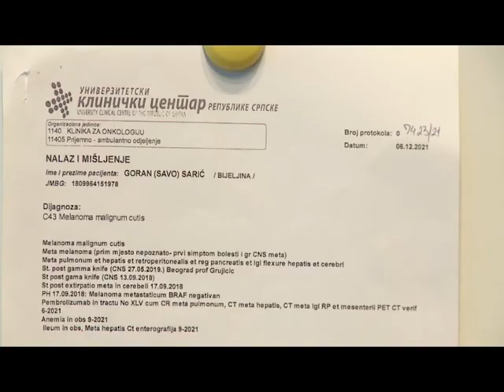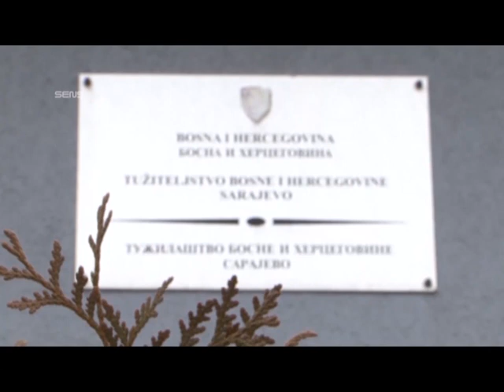Bijeljina - General Sarić nema adekvatno lečenje u pritvoru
Nedavno uhapšeni general Goran Sarić, kojem je zajedno sa još šest lica sud BiH odredio pritvor, nema adekvatno medicinsko lečenje, poručili su danas na pres konferenciji u Bijeljini članovi njegove porodice. Priložili su i medicinsku dokumentaciju u kojoj je navedeno mišljenje stručnjaka koji smatraju da zbog proširene maligne bolesti, boravak u zatvorskoj jedinici za generala Sarića može biti poguban.